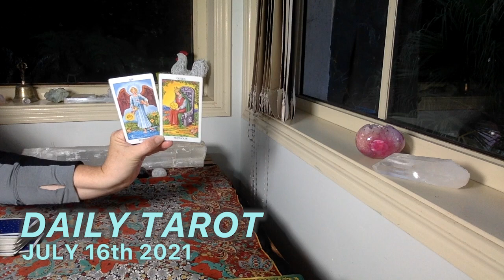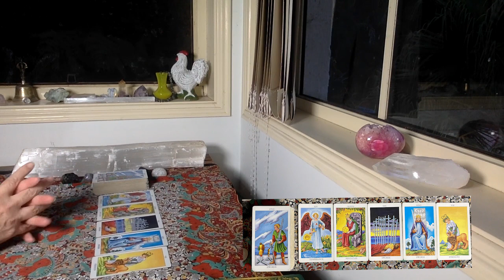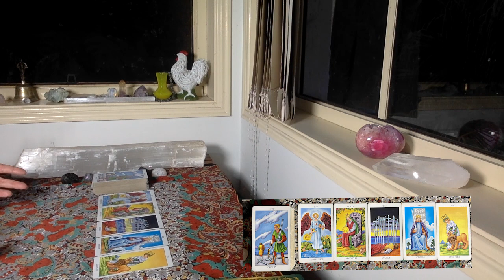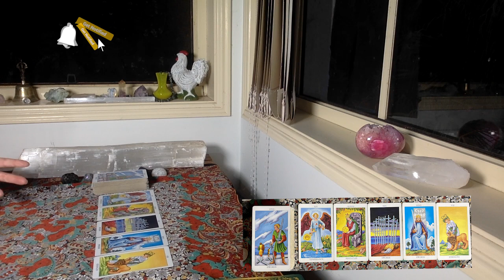DAILY READING "Cutting the tie!!!" JULY 16th 2021